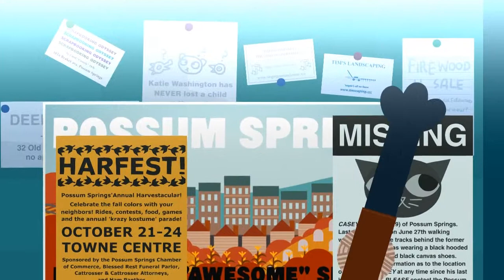10. Gad about Town - ScarfPLAYS Night in the Woods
Night in the Woods is a Coming of Age Story that really speaks to Scarf and I, and probably anyone else in our age bracket.

The game is developed by Alec Holowka & Infinite Fall and published by Finji.